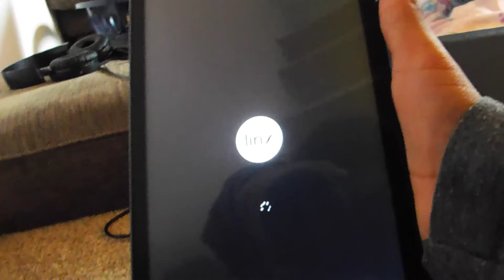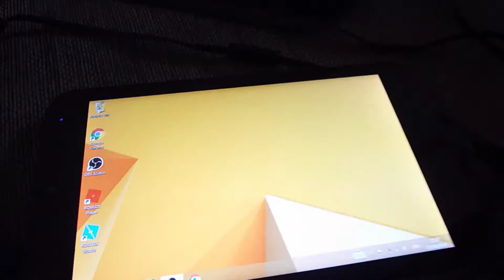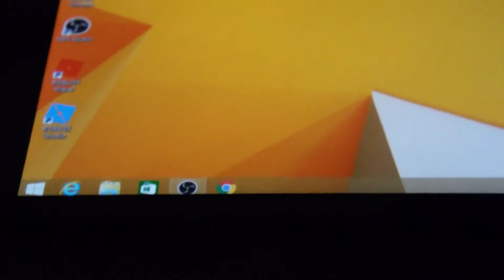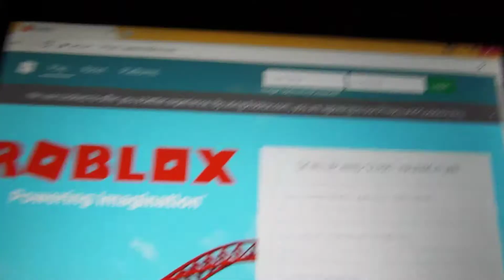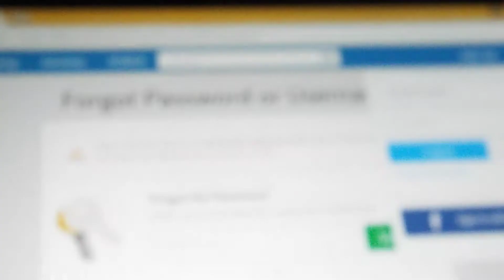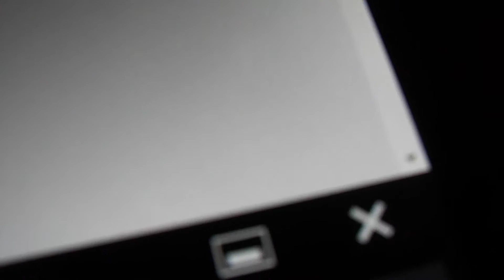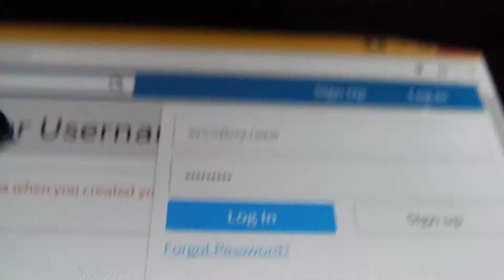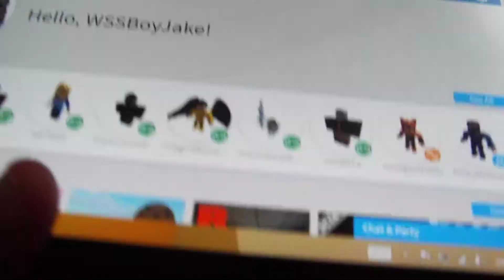My new Tablet.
Hey guys And today i have a tablet!!! And its EPIC I SAY EPIC!